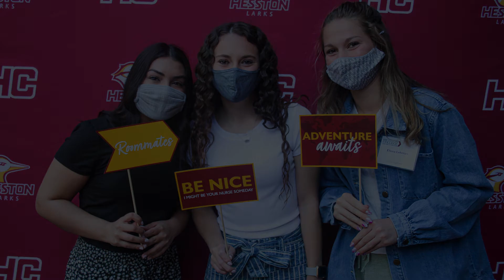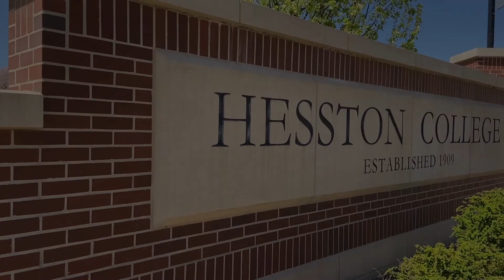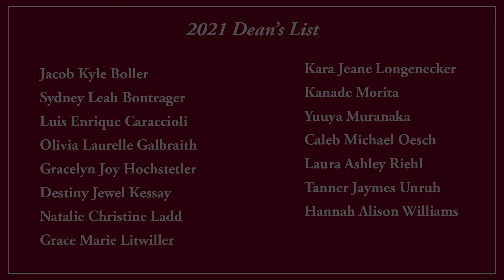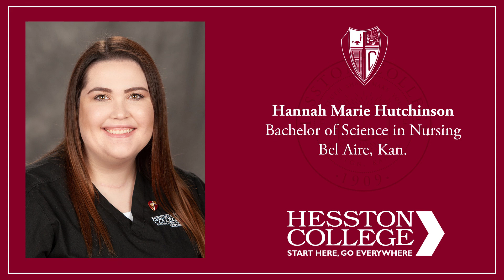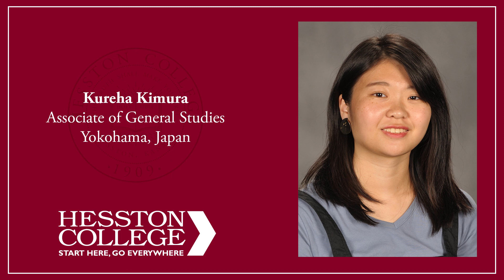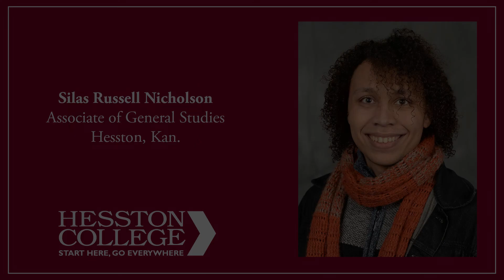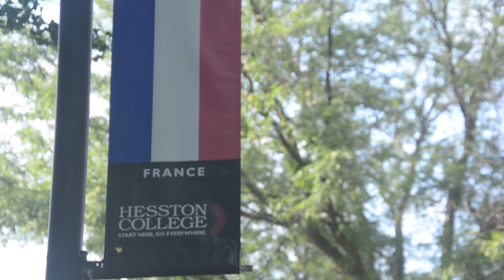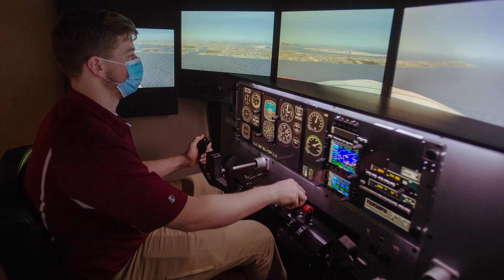Hesston College Commencement 2021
2021 Hesston College Virtual Commencement Ceremony